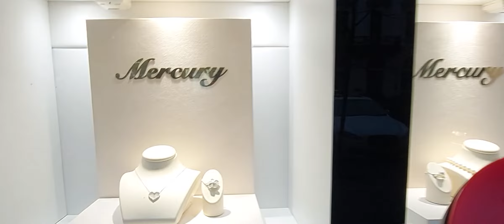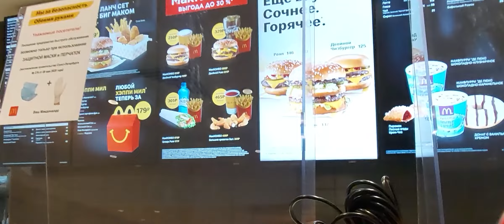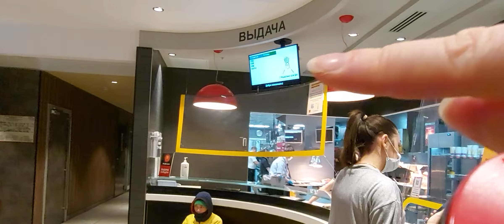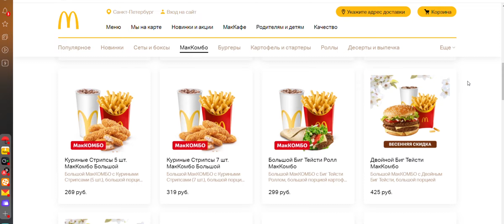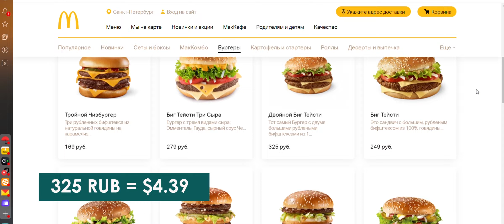McDonald's in Russia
Hello, my dear friends!  Today we are discussing food again but it's not Russian. We will talk about American food in Russia.

1. Watch my videos to the end. This is the most significant support right now.
2. Give likes to my videos.
4. Share my videos.
5. Watch ads.